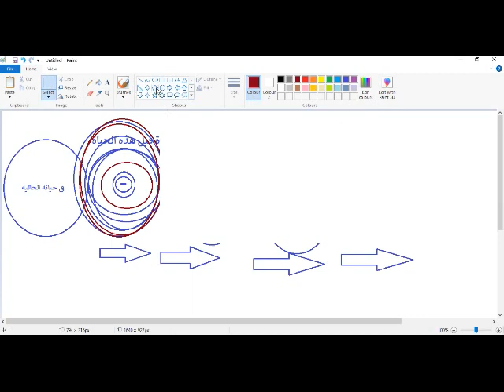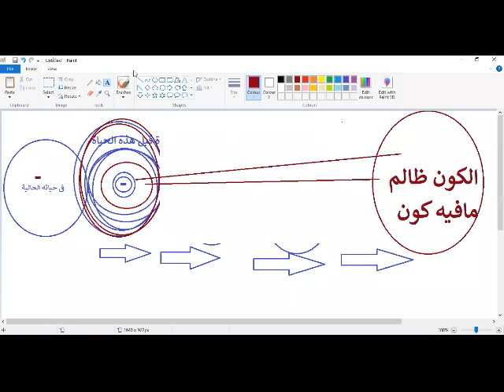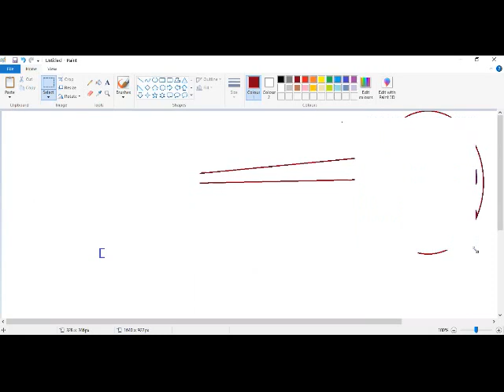علوم الكارما ومناقشة مقطع .. ابدا غير ممكن افتراض العيش مرة واحدة فقط قبل هذه الحياة